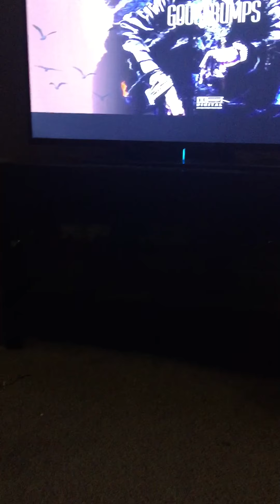Dis on the fake OG